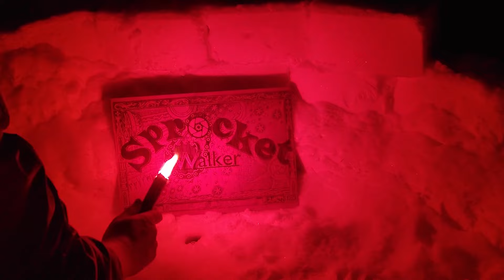The Long Dark 6 - Walking The Dog - Hardest Difficulty 500 Day Survival Interloper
Episode 6. Time to skedaddle out of Timberwolf Mountain and see what Pleasant Valley holds for us. We're taking all the smelly guts along, so we'll have lots of company from nearby wolves. What could go wrong?

This is our story and our quest to survive in a strange, mystical place called Great Bear Island in the quiet apocalypse. It's clear something catastrophic has happened... but what?

I enjoy hearing from you.  And if you'd like more videos like this, just let me know.

Music contributors:
"Minion Intro" aka "Sprocket Walker Intro song" by Jimothee
[Listen to the full song with the following link]

"Concept of Time" aka "Playing With Dads Time Machine" by Jimothee

Related Content:
7 Days to Die
Aarow
Abandoned
Accurize Accurize2
Alan's Cave
Alone TV Series
Among Trees
Andre's Peak
Angler's Den
apocalypse
Archer Cave
Archie's
Archivist
ARK Survival Evolved
As the Dead Sleep
Ash Canyon
Astrid
Aurora
Backpack
Badge challenge
Barn
Bear
Bend
Blackrock
Bleak Inlet
Blocked
Bow
Bridge
Broken Bridge
Broken Railroad
Bunker Alpha
Bunkhouses
Cabin
Camp Office
Campground
Cannery Pier
Carter Hydro Dam
Cast Away (2000)
Castaway
Challenge
Chasm Cave
Cinder Hills
Clearcut
Coal Mine
Coastal Highway
Cottage
Cove
Crash Site
Crashed Plane
Crashlands
Crawlspace
Creek
Crossing
Crystal Lake
Custom
Deer
Derailment
Desolation Point
device
Don't Starve
Draft Dodger's Cabin
Duskers
Dysmantle
either hidden bunkers
Escape from Tarkov
Escape the Darkwalker
Eternal Return
Falls
Family Friendly
Family-Friendly
Female
Fishing Camp
Foreman's
Forest
Forlorn Muskeg
Forsaken Airfield
Gear
Glimmer Fog event
Gold Mine
Great Bear Island
Grounded
Hacksaw
Hammer
Harris Home
Harvesting
Hermit's Cabin
Hibernia Processing Plant
Highway
Hilltop
Hinterland
History Channel
Homesteader's
Hopeless Rescue
Hunter's Blind
Hunting Lodge
Hushed River Valley
Ice cave
Indoor
Industrial Mine
Interloper
Jail
Lake Cabins
Landing Gear
Last Island of Survival
Lighthouse
Live Stream
Livestream
Locations
Logging Camp
Lookout
Loot Table
Mackenzie
Male
Marsh
Max's Last Stand
Medieval Dynasty
Mine
Mining Camp
Misanthrope's Homestead
Moose
Mountain Pass
Mountain Town
Muskeg
Mystery Lake
No Cursing
No Man's Sky
No Swearing
NOGOA No One Gets Out Alive
Nomad
Northern Canada
Dead World
Old Substation
operating channel
Orca Gas Station
Outbuildings
Outward
Overlook
Oxygen Not Included
Path to 500 Days
Peak
permadeath
Pier
Pilgrim
Pleasant Valley
Poacher's Camp
Polaroid
Post Office
Power Plant
Prepper cache
Prison
Project Zomboid
Rabbit
radio
Radio Tower
Raft
Railroad
Ravine
Regions
Revolver
Rifle
RimWorld
Road to 500 Days
Starfield Bethesda Software Game
Rust
Safe
sandbox
Scruffy's Cave
Scum
Search Bunker Beta
Search Bunker Gamma
Secret Mountain Path
Signal Hill
Signal Void
Solitary
Sons of the Forest
Spence Family Homestead
Sprocket Games
Sprocket Walker
Stalker
State of Decay 3
Steam Tunnels
Stone Church
Story Mode
Stranded Deep
Subnautica
Survival Game
Survival mode
Tail Section
Tales from the Far Territory
Terraria
The Forest
The Hunted Part One
The Hunted Part Two
The Riken
This War of Mine
Thomson's Crossing
Timberwolf Mountain
track tracking
Trailer
Train
Transition Zones
Transmitter
Transponder Caches
Transport Bus
Trapper's Homestead
Tunnel
Unturned
Valheim
Voyageur
Walkthrough
Whiteout
Wolf
Worker Residences
Zaknafein
Zombie
Zones